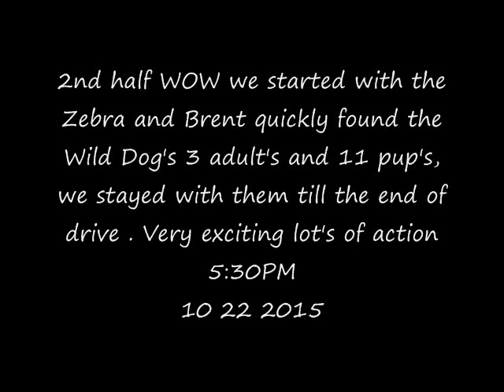Part 2 PM Safari Drive at Djuma Game Reserve on Oct 22, 2015 ( Wild Dog's )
Courtesy of WildEarthTV & Nat. Geo also Djuma and Arathusa Game Reserve's